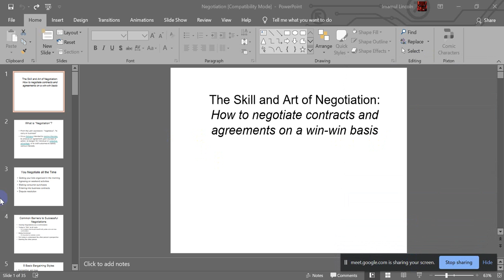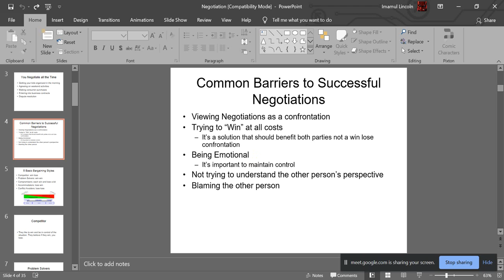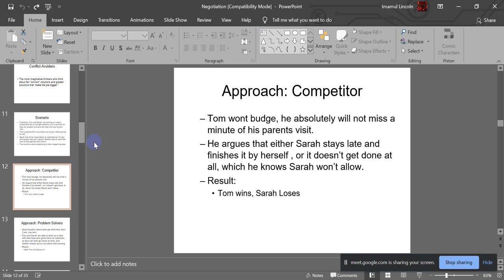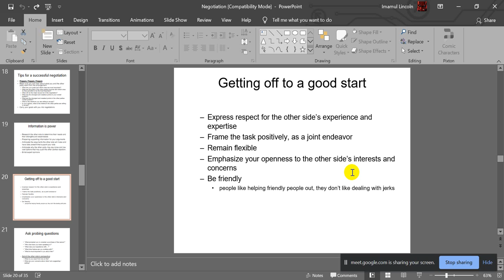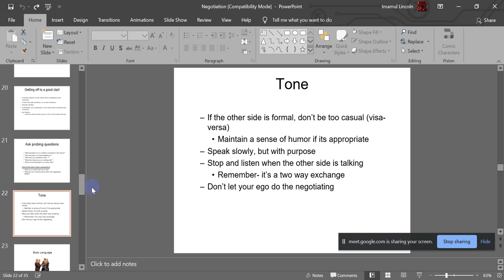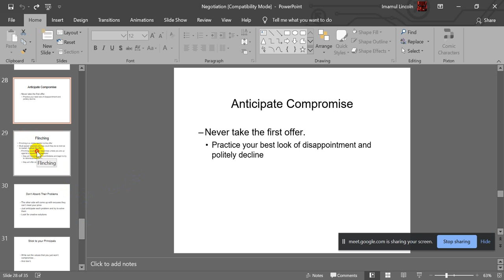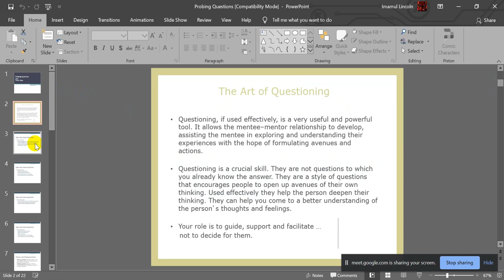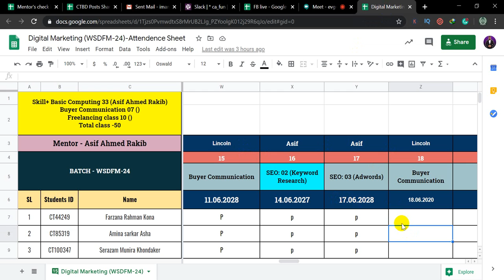Buyer Communication II WSDFM 24 II Negotiation and Probing Questions